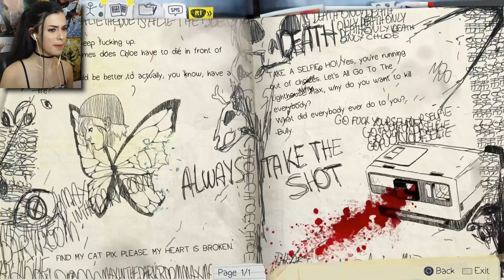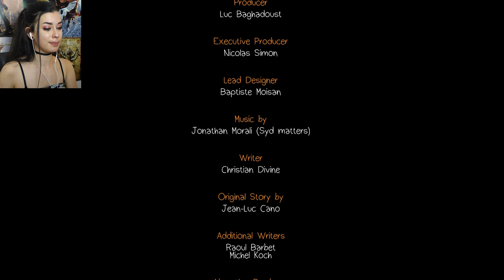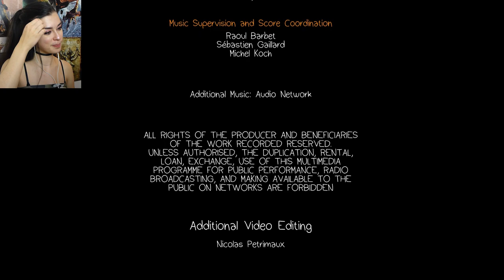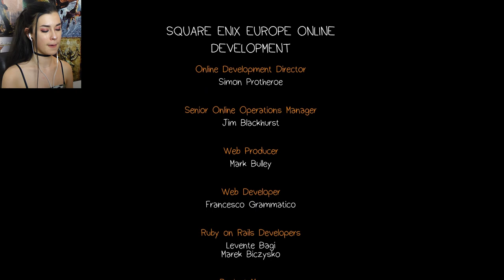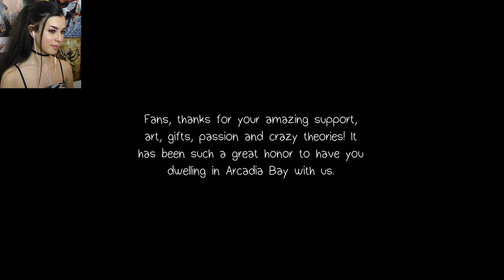THE FINAL DECISION... | Life Is Strange | Episode 5 | Part 3 (END)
This is it. The end of Life Is Strange. I have no words...

CountPoopenstein • Stephen A • VincentVanAwesum • MattTheFreakyFade • Matti K